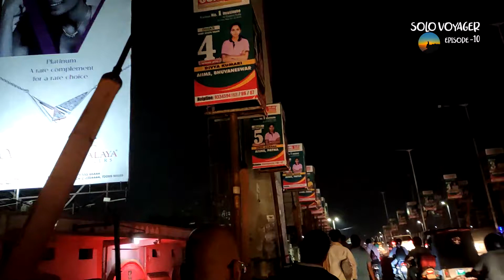7 കിലോമീറ്ററുകൾ നീണ്ട നടത്തം പട്ന യിൽ നിന്നും ന്യൂ പട്നയിലേക്ക് SOLO VOYAGER (EP-10) | BIHAR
SOLO VOYAGER
സുഹൃത്തുക്കളേ...,
ഓരോ യാത്രകളുടെ ചെറു വിവരണങ്ങളും, അവിടെയുള്ള പ്രത്യേകതകളും, ആകർഷകമായ വസ്തുതകളും, ജീവിത ശൈലികളുമെല്ലാം ഉൾപ്പെടുത്തിക്കൊണ്ടുള്ള ചെറിയ ചെറിയ   വ്ളോഗുകൾ
 'സോളോ വൊയേജർ ' എന്ന ഈ ചാനലിലൂടെ  നിങ്ങളിലേക്കെത്തുന്നതായിരിക്കും. നിങ്ങളുടെ വിലയേറിയ  അഭിപ്രായങ്ങളും  നിർദ്ദേശങ്ങളും  പ്രതീക്ഷിക്കുന്നു...
ചാനൽ ലിങ്ക് ഇതാണ്...
കഴിയുമെങ്കിൽ ചാനൽ സബ്സ്ക്രൈബ് ചെയ്യണമെന്നുകൂടി ആവശ്യപ്പെടുന്നു...

SOLO VOYAGER

Dears,
I would like to exhibit each travel moments, including the fascinating facts about the places,lifestyle, unsung things and other specialities of places that i voyaged through,through this channel as a short travel documentary.
The channel link is

Videos Will be upload soon